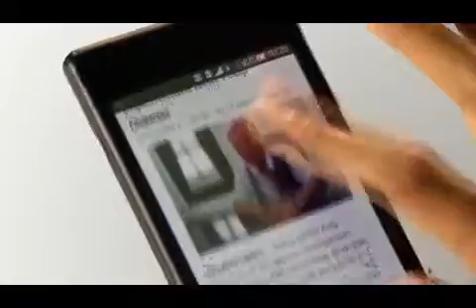Malang Times "Iklan Terbaik" Portal Online